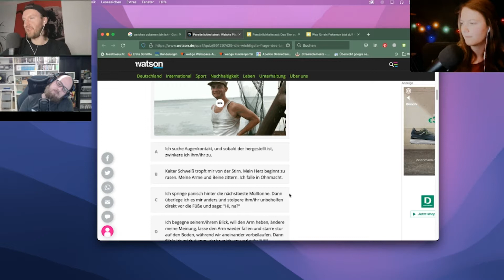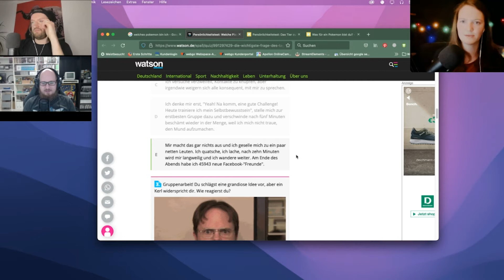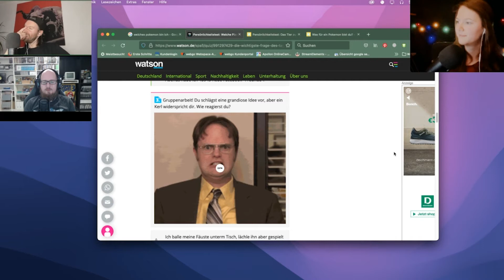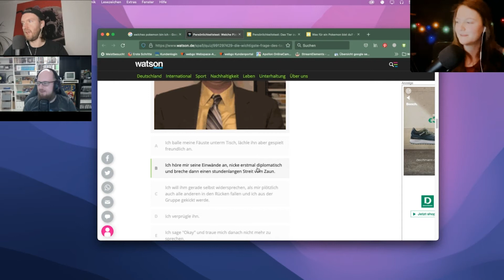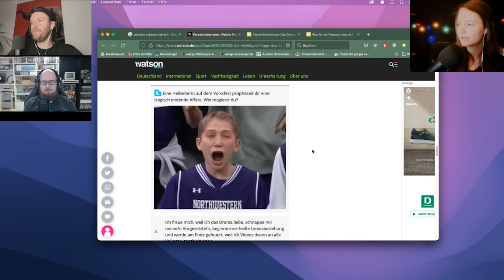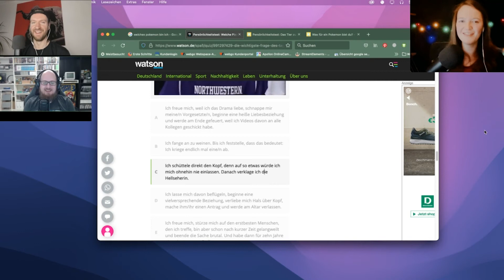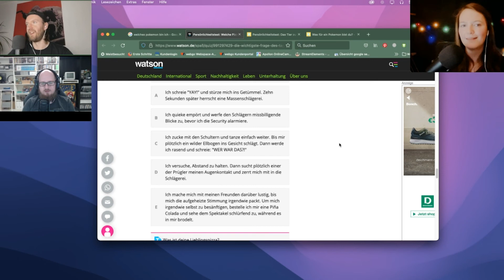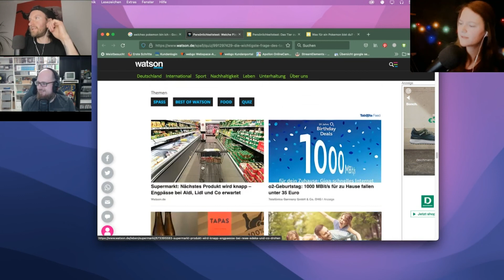Faseln mit Freunden #04 | Test: Welche Pizza bin ich? watson.de ähm ja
Wir haben uns für euch da durch gequält. betonung auf gequält.
Welche Pizza bin ich?...ein Test von Watson.de
Und damit herzlich willkommen zu Faseln mit Freunden Episode 04 dem klitzekleinen Videocast von und mit Alex, Mossi und mir SIna.

Anmerkung : ich bin leider völlig überblendet, weil mich die weiße homepage so geblendet hat sry.^^

Hier reden wir über Themen die uns beschäftigen, die uns nostalgisch werden lassen, die wir der Welt mitteilen wollen, die uns Freude bereiten, die uns bewegt und geprägt haben...usw usw.

Dies ist die 4. Episode unserer kleinen Videocast-Reihe.

Wir quatschen ja gerne über diversen Kram. Heute haben wir uns einen dieser verstörenden, aber mit sicherheit sehr seriösen und zuverlässigen, Tests rausgesucht.

Hier testen wir in 15 minuten welche Pizza wir wirklich sind.

Dabei wollen wir euch unterhalten und 15 minuten vom bescheuerten Alltag ablenken.

Macht gerne mit und testet welcher Pizza ihr wirklich seid .alter nein ...verschwendet nicht eure Lebenszeit, denn das haben wir schon für euch getan xD

Wir sollen noch andere Dinge bequatschen? und vllt ein Ranking zu einem anderen Thema erstellen? Dann schreibt eure Ideen dazu gerne in die Kommentare und wir werden im nächsten oder auf jeden Fall zukünftigen Twitch-Stream darüber quatschen. Anschließend wird der ganze Kladderadatsch als liebevoll geschnippeltes Video hier für euch hochgeladen. :-)

Wir hoffen, dass wir euren Tag ein bisschen erheitern konnten.

Adieu und bis zur nächsten Episode :-)

Bitte bedeenkt, dass es sich bei dem Link für den Test lediglich um die Quellenangabe handelt und nicht um Werbung für die Seite!